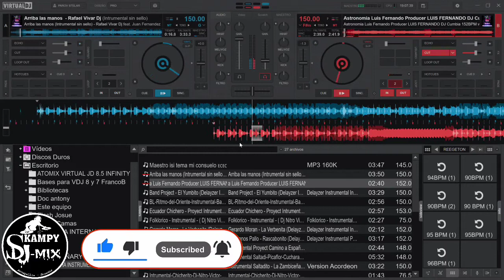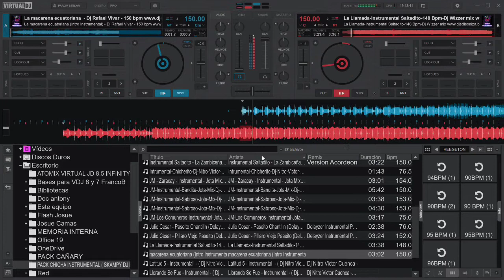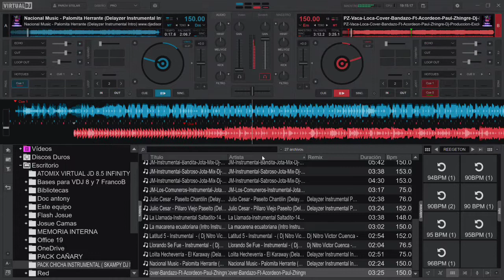𝙋𝘼𝘾𝙆 𝘾𝙃𝙄𝘾𝙃𝘼 𝙄𝙉𝙎𝙏𝙍𝙐𝙈𝙀𝙉𝙏𝘼𝙇 𝙂𝙍𝘼𝙏𝙄𝙎 2021 🎶🎹